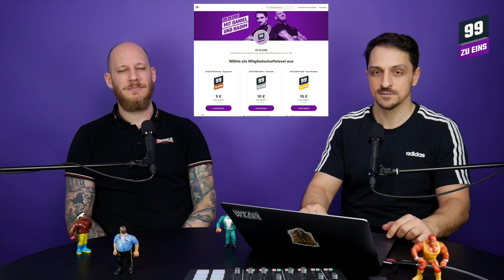Faschismus - falsch erklärt II - Adorno & Horkheimer - 99 ZU EINS - Zündfunke - Ep. 367